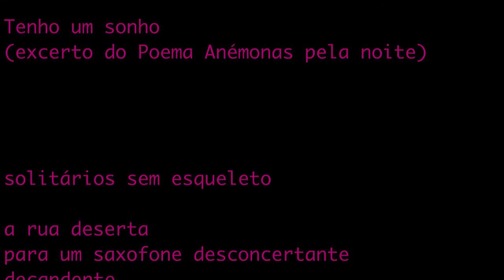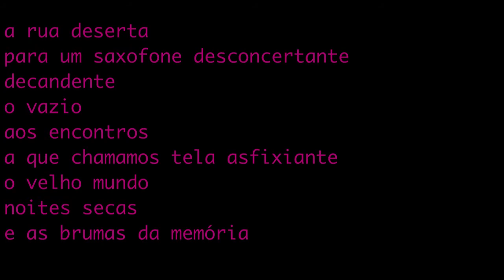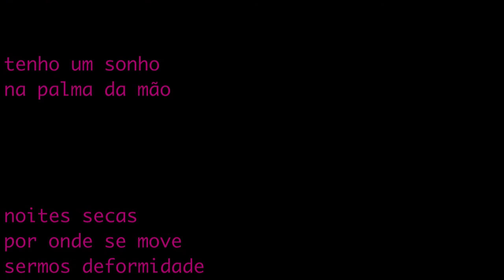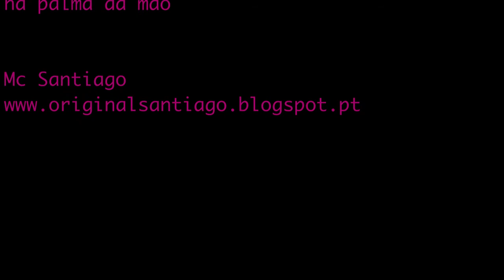Mc Santiago - Tenho um sonho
11 de maio 2020

Voz, Poema e Música- Mc Santiago